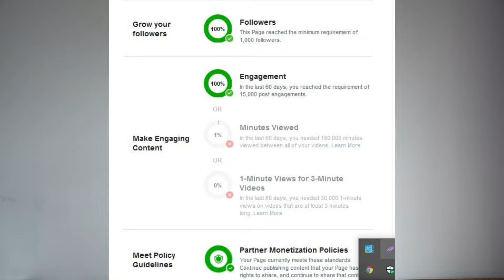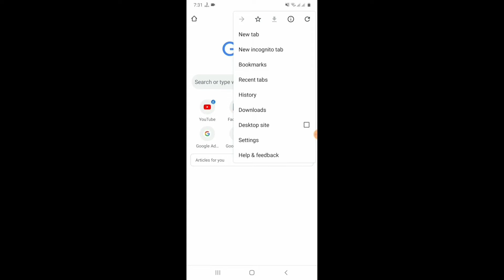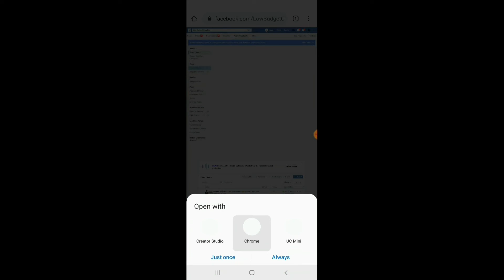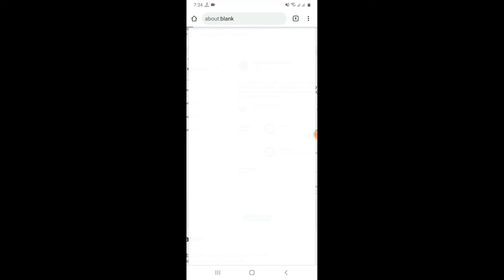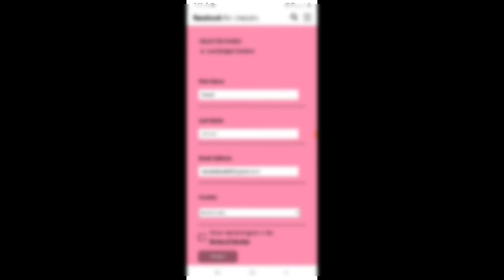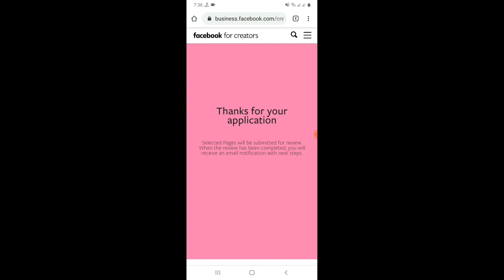What is Brand Collabs Manager Monitization? Brand Collabs Manager Monitization কি? কিভাবে কাজ করে?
This is a video about Brand Collabs Manager Monitization.
Brand Collabs Manager Is a types of Monitization system of Facebook Monitization.
Basically Facebook gives Monitization with 3 types. Instream Ads, Brand Collabs manager, and Fan Subscription.
Brand Collabs Manager is one of them.

Facebook Monitization is a New things for Bangladeshi people’s, that's why everyone don’t know about all things about Facebook Monitization. that's why i try to explained About Brand Collabs Manager Monitization in this video.